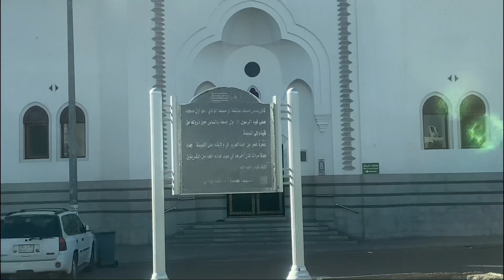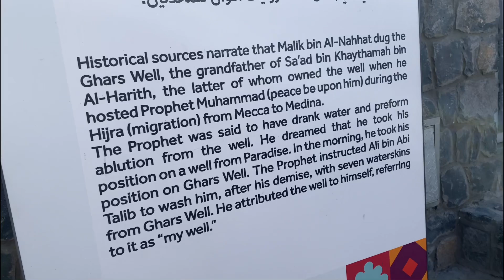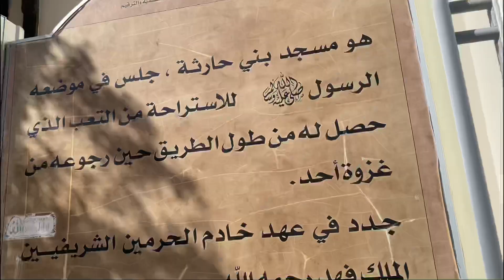Madina ki ziaratain|Must watch video|MMvlogs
stop_you_found_me_09
maybe_hamza_09